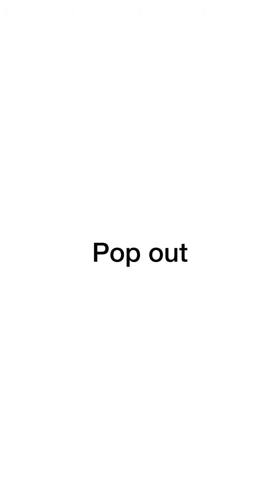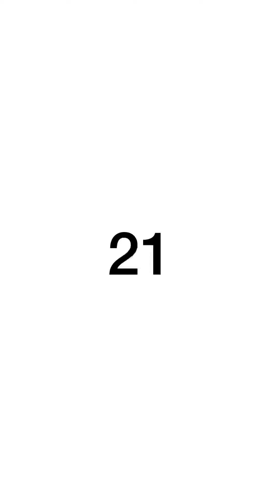5 live vhs performance made by mexace